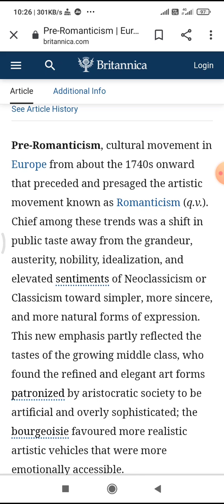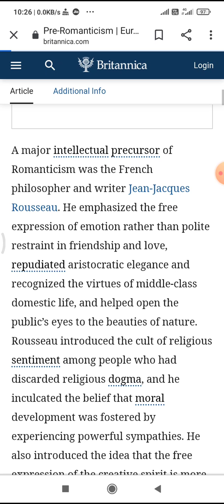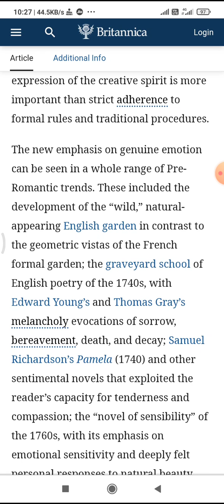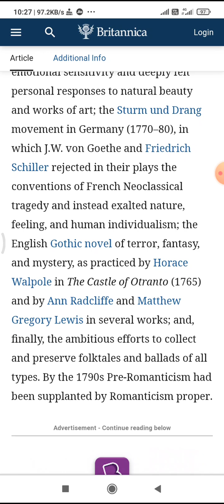B. A. Part 3 Pre Romantic period by Raman Gupta